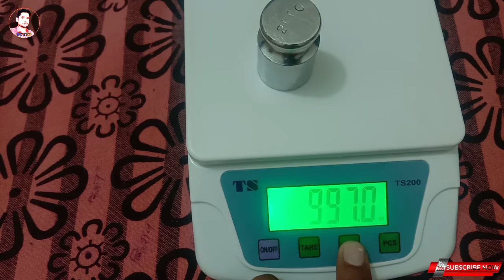weight Machine Unboxing || Mini Calibration Digital Machine || small betery || Five hour backup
Hello
    Guys  aap logo Calibration Machine bare me Kuch puchna ho to mujhe comments box comment jarur kare
 ya mujhe  instagram followers  kare